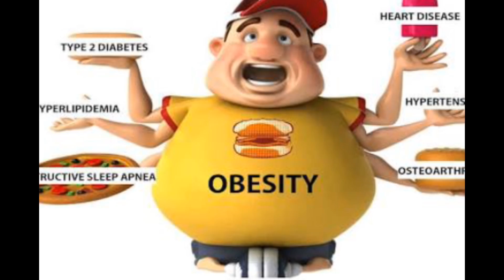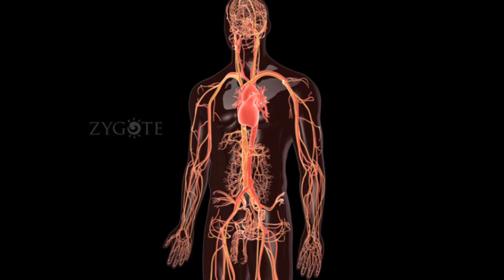ఎముకల దృఢత్వం, నిద్రలేమి,గురక, అధిక బరువు,జుట్టు రాలడం, ఎసిడిటీ అన్ని రోగాలకు ఒకే ఒక సింపుల్ చిట్క